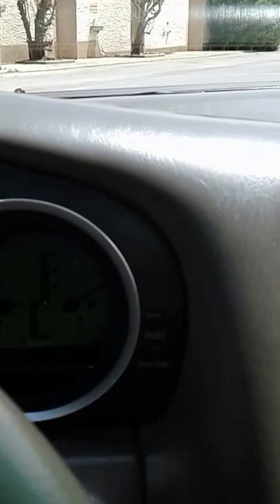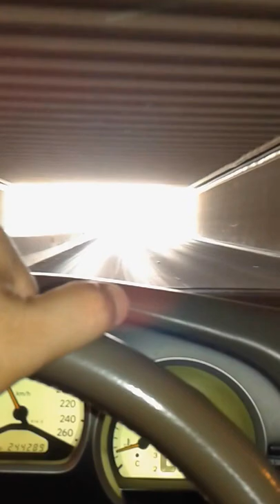Riyadh Saudi Arabia (KSA)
Byaheng kaarawan para sa kaunlaran mga tol!.